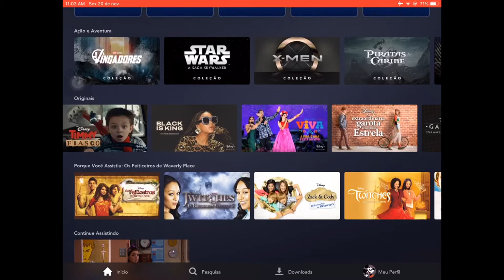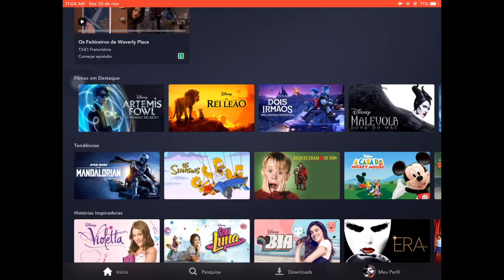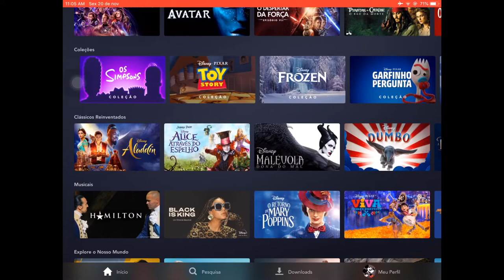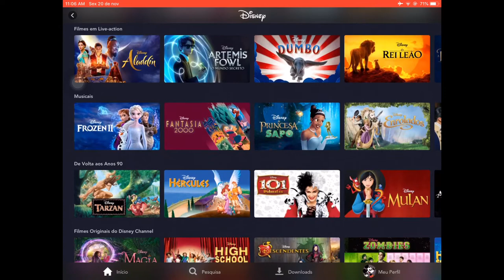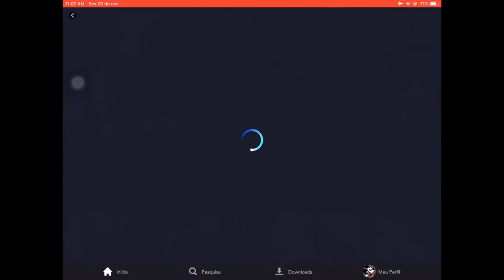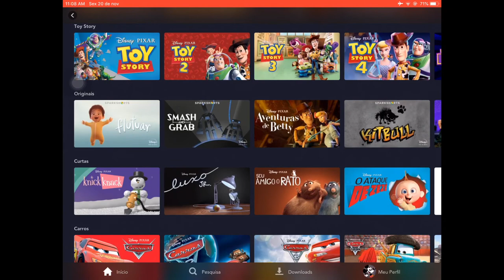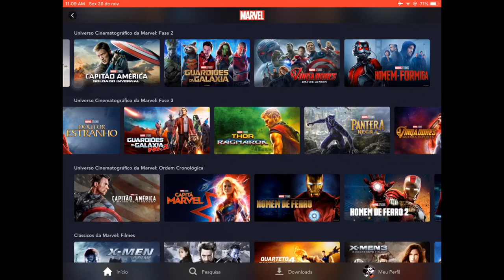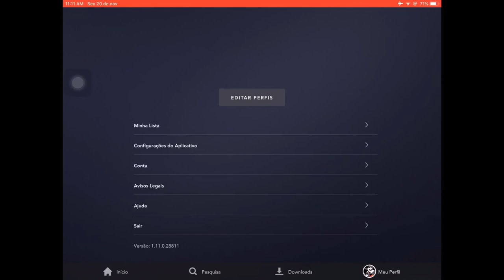TOUR PELO CATÁLOGO DO DISNEY + (vale a pena?)|Matheus Machado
VÍDEOS NOVOS TODAS AS TERÇAS E QUINTAS AO MEIO DIA!